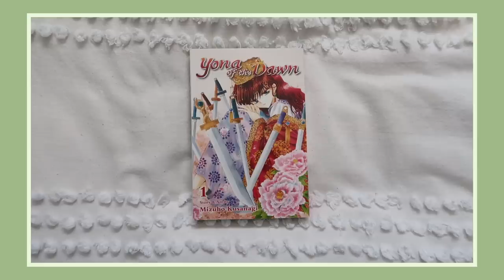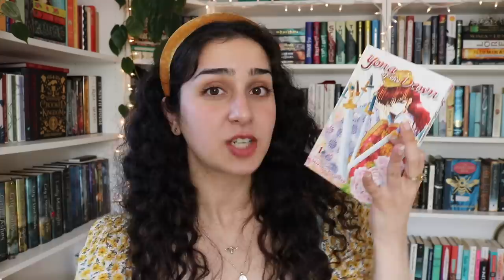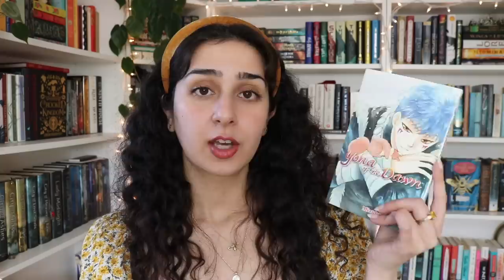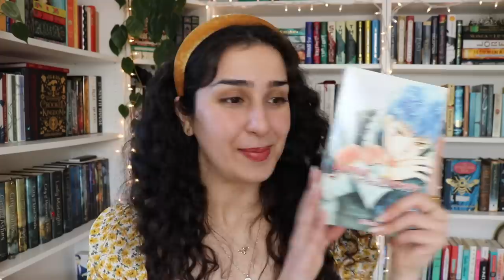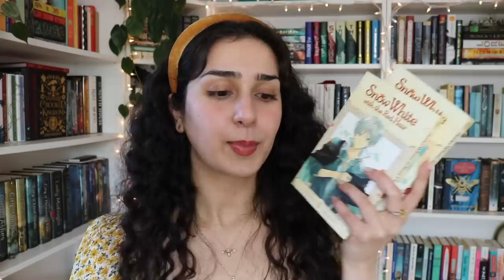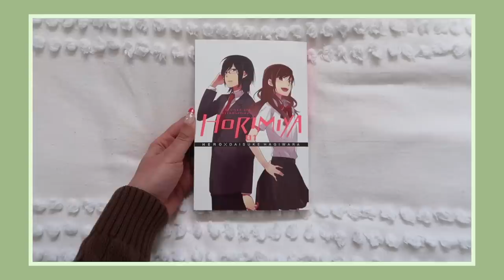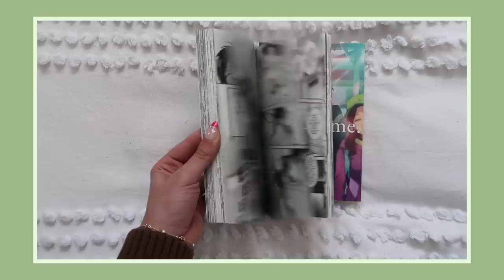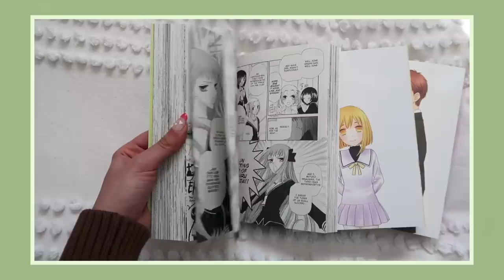i can’t stop reading (and buying) manga 📚 | manga haul + recommendations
📚 timestamps:
- intro: 0:00
- yona of the dawn: 1:52
- snow white with the red hair: 6:08
- horimiya: 7:22
- your name: 8:41
- 5 centimeters per second: 9:27
- fruits basket: 9:55